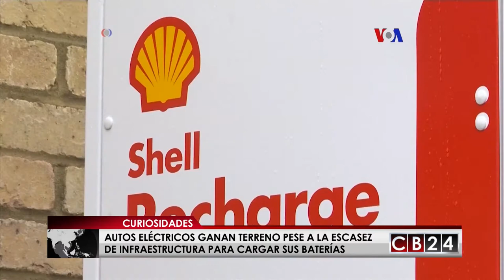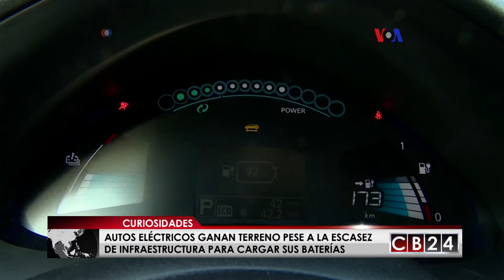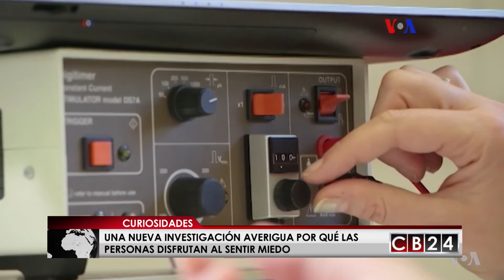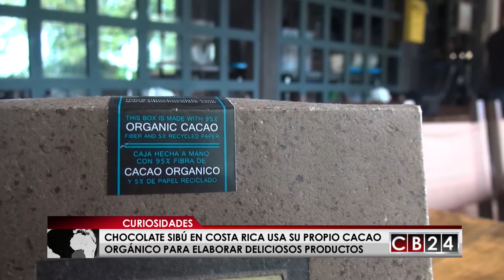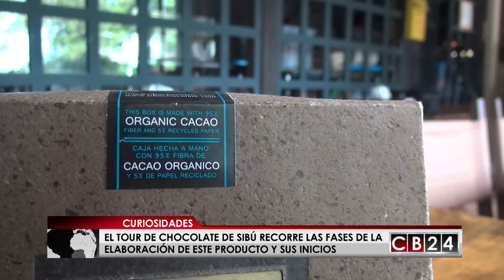CB24 Curiosidades: Edición 5 de noviembre del 2017